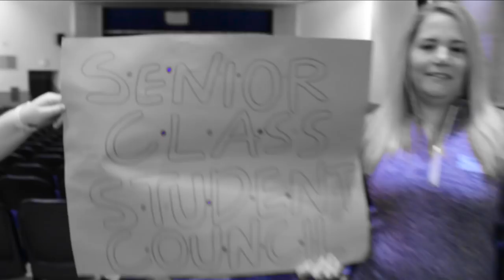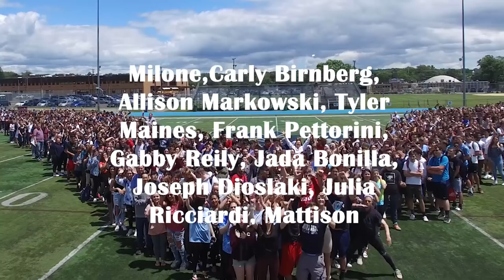WAYNE VALLEY LIP DUB 2019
After much anticipation, Wayne Valley has finally released their first annual LIP DUB!